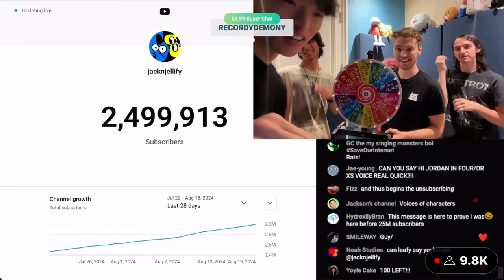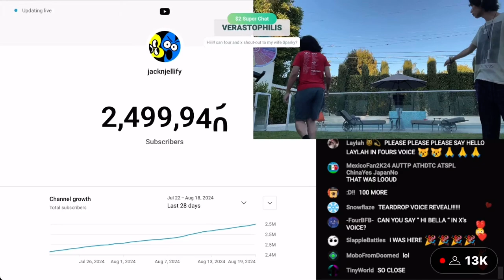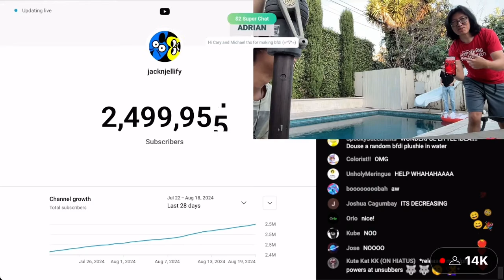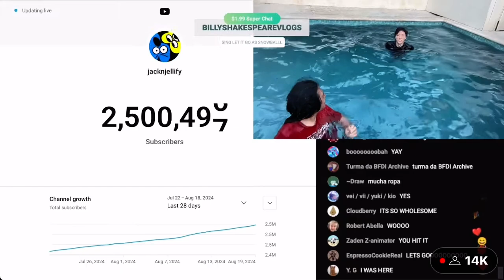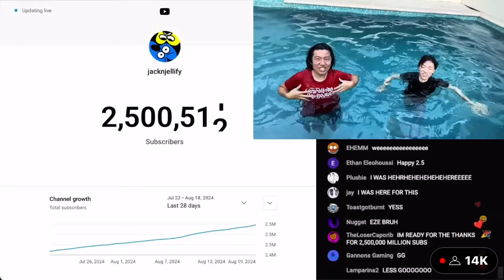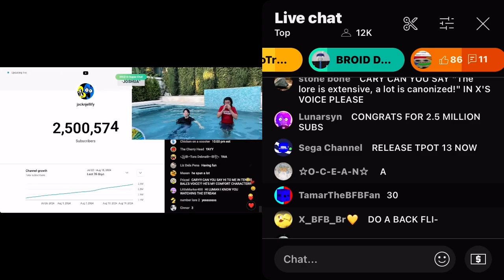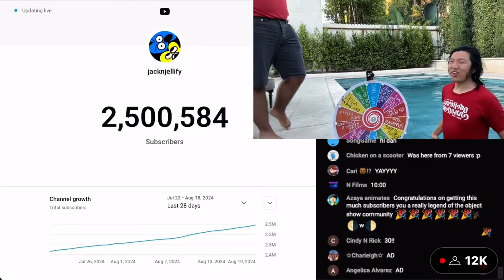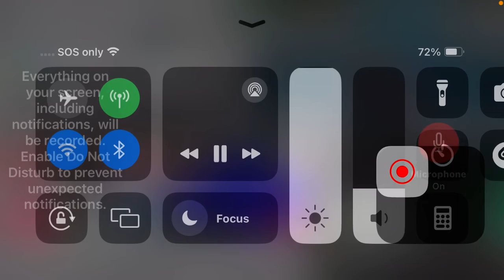JNJ 2.5M Subscribers Special